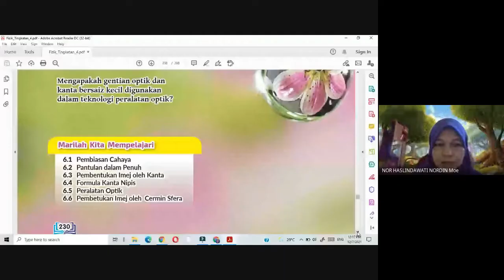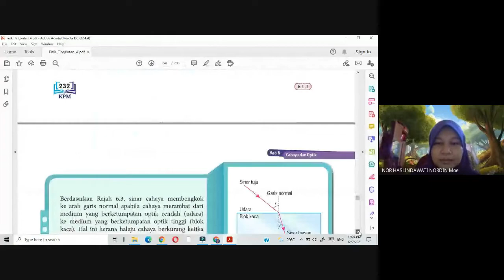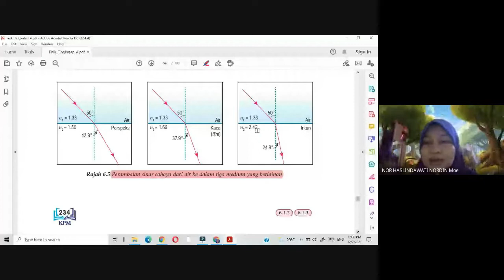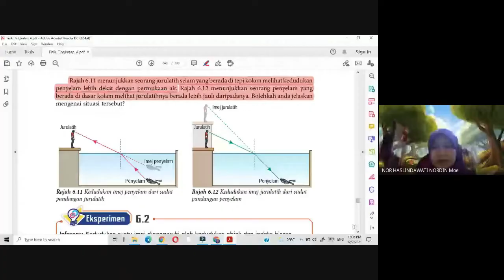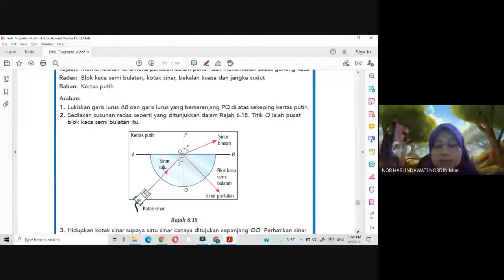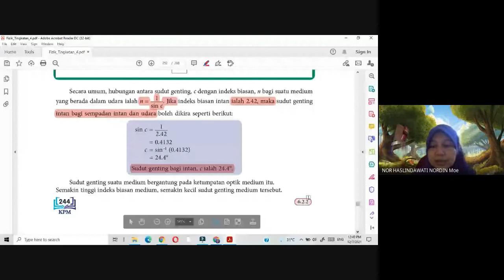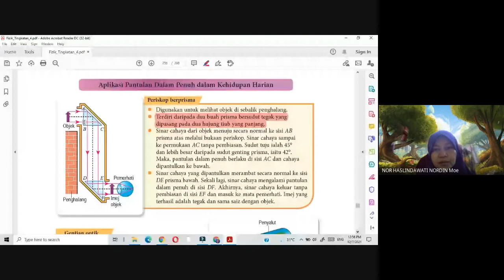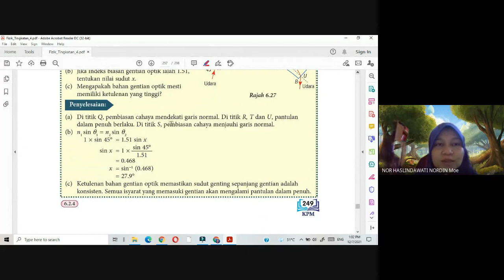PdPR Google Meet Bab 6 Cahaya dan Optik (Siri 1)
Mata Pelajaran : Fizik Ting. 4 KSSM
Sumber Bahan : Buku Teks Fizik Ting. 4 KSSM KPM keluaran PUSTAKA SARJANA SDN BHD 2019
SK : 6.1 - Pembiasan Cahaya
SK : 6.2 - Pantulan Dalam Penuh